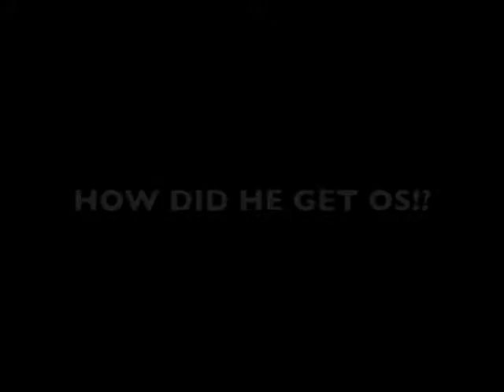TLS: Halo 3 WTF, Fail, and Funny Moments Montage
Team Last Stand and zap101 present to you, Halo 3 WTF, Fail, and Funny Moments Montage! Enjoy!